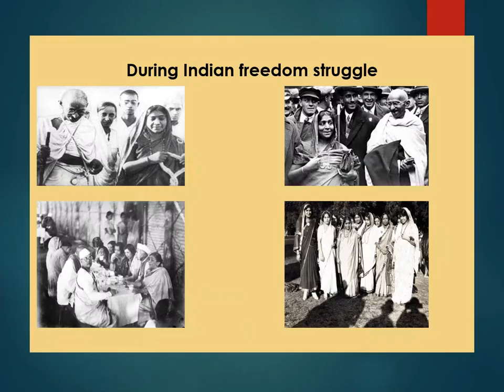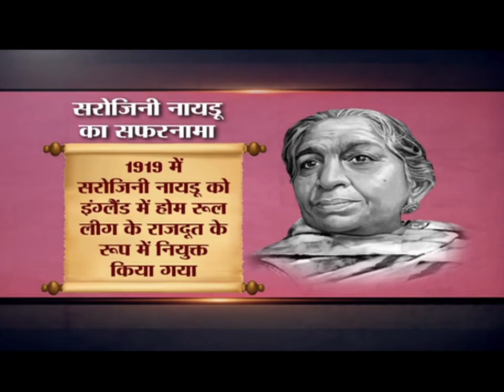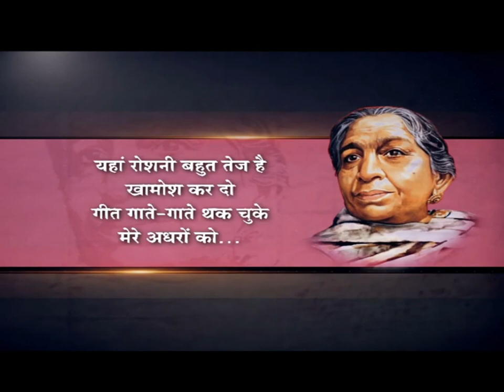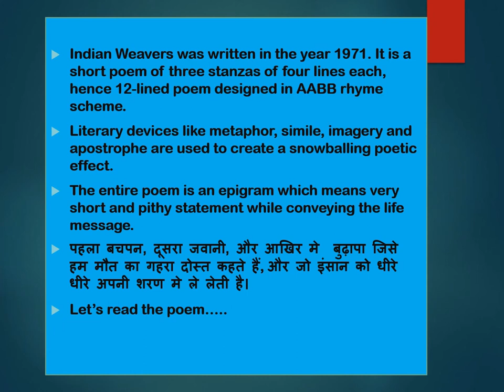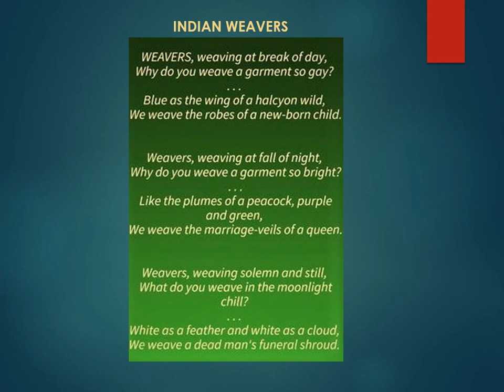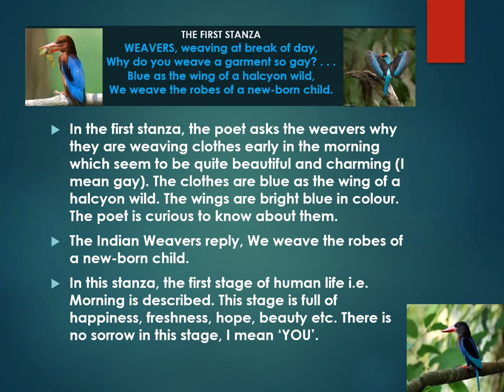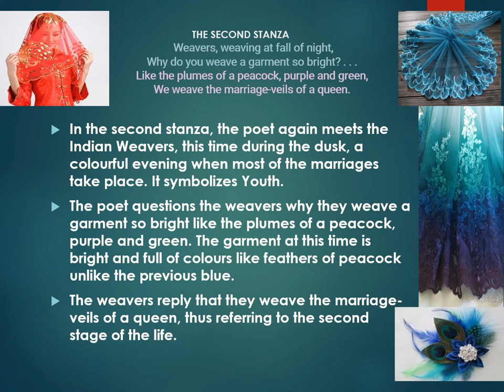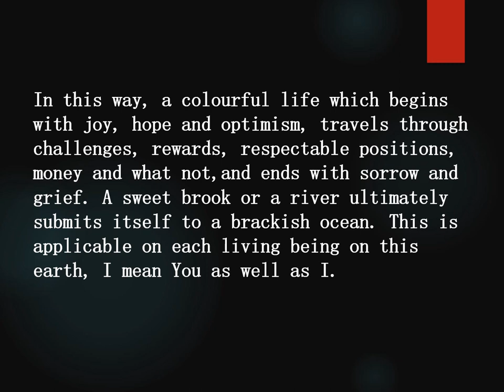A Video Presentation on 'Indian Weavers' [composed by Bharat Kokila - Sarojini Naidu] & PDF Link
I call the entire poem an epigram which means very short and pithy statement while conveying the life message i.e. -
पहला बचपन, दूसरा जवानी, और आखिर मे  बुढ़ापा जिसे हम मौत का गहरा दोस्त कहते हैं वो जीव को धीरे धीरे अपनी शरण मे ले लेती है।
So, there are three stanzas.
The poem:
Weavers, weaving at break of day,
Why do you weave a garment so gay? . . .
Blue as the wing of a halcyon wild,
We weave the robes of a new-born child.

Weavers, weaving at fall of night,
Why do you weave a garment so bright? . . .
Like the plumes of a peacock, purple and green,
We weave the marriage-veils of a queen.

Weavers, weaving solemn and still,
What do you weave in the moonlight chill? . . .
White as a feather and white as a cloud,
We weave a dead man's funeral shroud.
The first stanza is about childhood symbolized by blue colour of halcyon, I mean kingfisher or another mythical bird, which is bright, optimistic and charming (gay)
The second is about adulthood or youth symbolized by purple or green colour of the plumes of peacock.
The third is white - no colour. I mean the red, blue and green, the primary colours of life mixed in equal proportions give us a colour which is white or grey. White means death. Funerals happen in white. Burial cloth is white, condolence givers come in white, the white cloud in the moonlit night floats fast to signify an end of a life.
In the first stanza, the poet asks the weavers why they are weaving clothes early in the morning which seem to be quite beautiful and charming (I mean gay). The clothes are blue as the wing of a halcyon wild. The wings are bright blue in colour. The poet is curious to know about them.
The Indian Weavers reply, We weave the robes of a new-born child.
In this stanza, the first stage of human life i.e.morning is described. This stage is full of happiness, freshness, hope, beauty etc. There is no sorrow in this stage.
In the second stanza, the poet again meets the Indian Weavers, this time during the dusk, a colourful evening when most of the marriages take place. It symbolizes Youth.
The poet questions the weavers why they weave a garment so bright like the plumes of a peacock, purple and green. The garment at this time is bright and full of colours like feathers of peacock unlike the previous blue.
The weavers reply that they weave the marriage-veils of a queen, thus referring to the second stage of the life. During this stage, humans are quite active. They love each other, get married to lead a successful life with हम दो, हुमारे दो!
The colours purple and green symbolize sorrow and happiness, or struggle and ease or friction and smoothness, mood swings etc. in adult stage, and these colours or ups and downs of life make the adulthood brighter, more energetic, enjoyable, challenging and attractive. So is the expression 'The plumes of a peacock, purple and green’.
In the final stanza, the poet finds the weavers still and sorrowful while weaving something weird in the moonlit chill i.e. in the dead of the night. It is a white shroud resembling white feather and as white as a floating cloud in the night. It’s lifeless, colourless and mute. Poet asks them what are they weaving and not why are they weaving. Mind you, in the previous two stanzas, the poet asks ‘Why’, and in the last stanza she asks ‘What. They reply that they are weaving shroud कफन  for a dead person.
The white feather has come out from the wing, the floating cloud is not fixed i.e. life floats out of a body. We can’t locate him or her in his or her house tomorrow or forever. Thus the 3rd and the final stage is death. In this way, a colourful life which begins with joy, hope and optimism, travels through challenges, rewards, respectable positions, money and what not,and ends with sorrow and grief. A sweet brook or a river ultimately submits itself to a brackish ocean. This is applicable on each living being on this earth, I mean You as well as I.

SUDHIR KHULLAR
PGT, AEJC, ANUSHAKTINAGAR
MUMBAI - 94
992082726